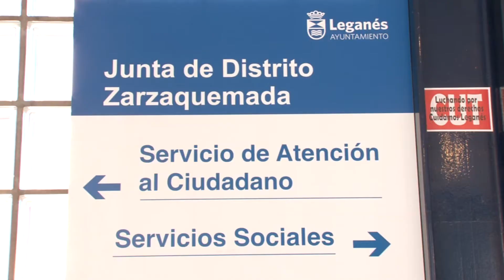El Ayuntamiento de Leganés instala 250 mamparas en los edificios municipales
El Ayuntamiento de Leganés ha comenzado a instalar 250 mamparas en los edificios municipales para garantizar la seguridad en la atención a la ciudadanía. Las mamparas han sido adquiridas gracias a una inversión de 12.000 euros y permitirán mejorar la atención que se presta a los vecinos y vecinas de la ciudad y reforzar las medidas de seguridad de los empleados municipales frente a la Covid-19.

Se trata de 250 mamparas con ventana de policarbonato de 1 metro x 0,70 y se instalarán en los diferentes edificios y dependencias municipales durante esta semana. La ventana que lleva incorporada cada mampara facilita que los ciudadanos que acudan a los servicios municipales puedan entregar y recibir papeles o documentación, garantizando en todo momento la seguridad de usuarios y empleados.

La Concejalía de Recursos Humanos ha adquirido estas mamparas protectoras y continúa trabajando para implementar medidas de protección frente al Coronavirus entre la plantilla municipal.